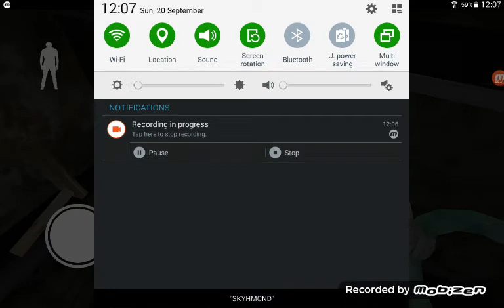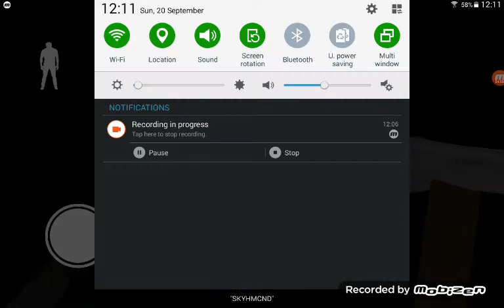Finding part of the shot gun